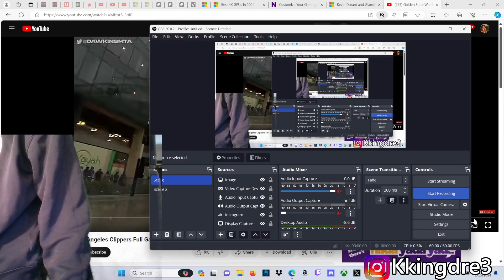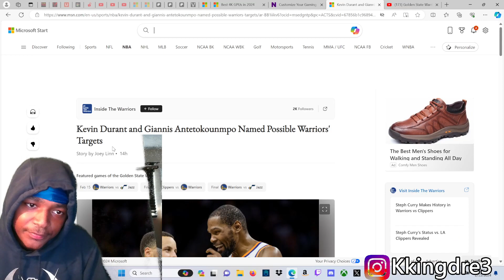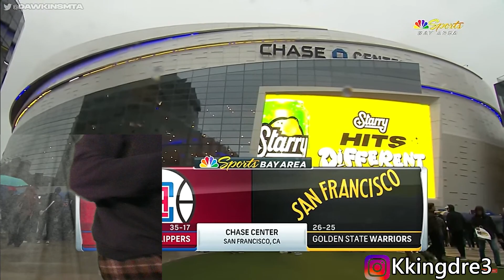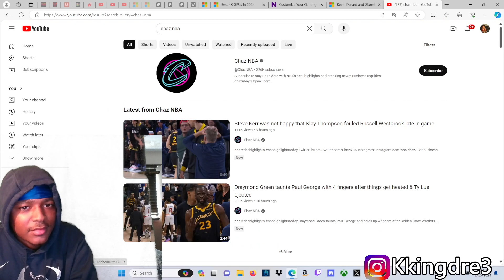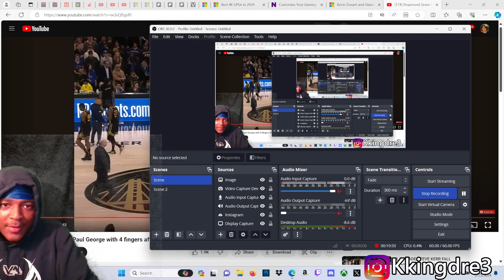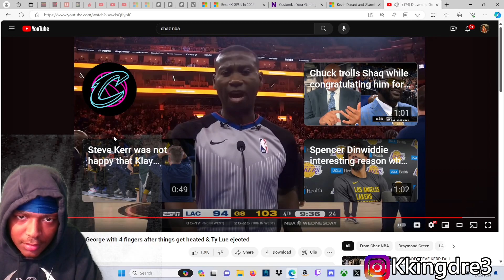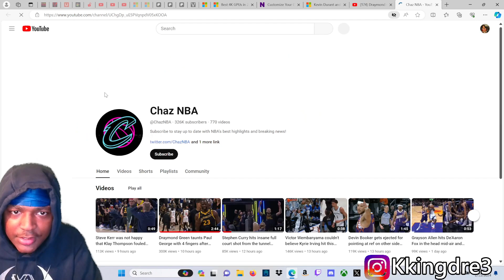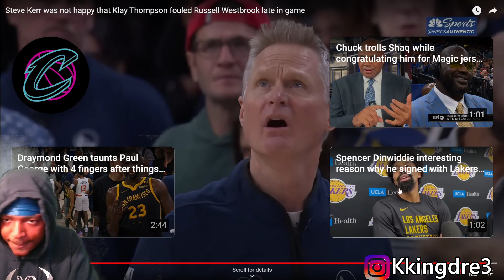HoodieDre0 Reacts To Golden State Warriors vs Los Angeles Clippers Full Game Highlights